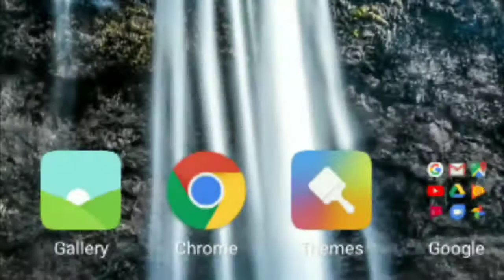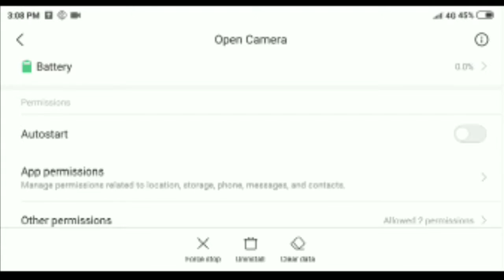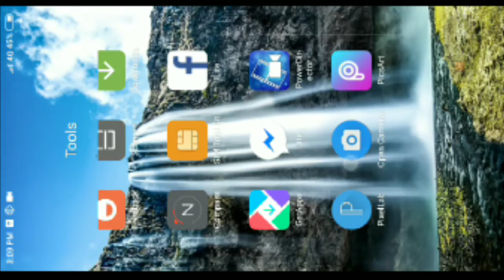Open camera Audio problem solved + voice not recording problem in open camera video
guys main is video me open camera audio problem solve karke dikhayunga
today i will show you how to solve voice not recording problem in open camera

Agar aapko koi problem hota hai to main iss video ka part 2 vi banaunga

                            Us please

My Fb name : Tarikul Hoque